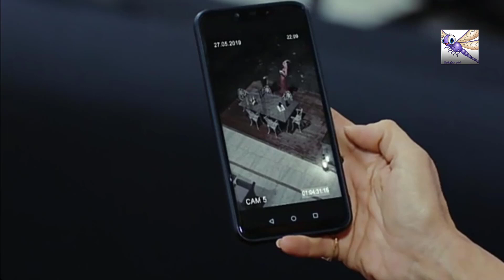سریال سیب ممنوعه قسمت 178 سریال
دانلود سریال ترکی سیب ممنوعه قسمت181 با دوبله فارسی